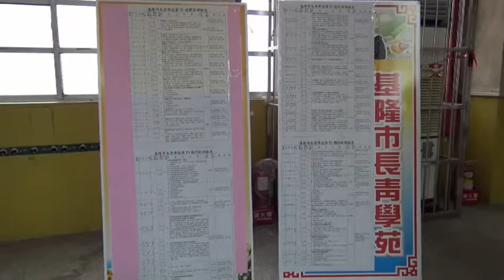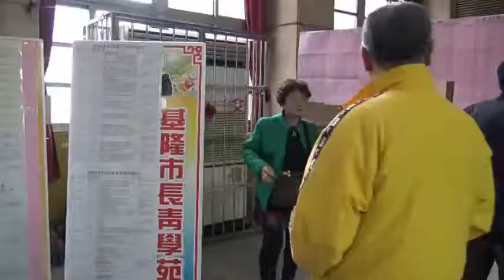基隆長青學苑35期學員報名註冊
2017/3/4 假基市仁愛國小禮堂舉辦學員報名註冊作業